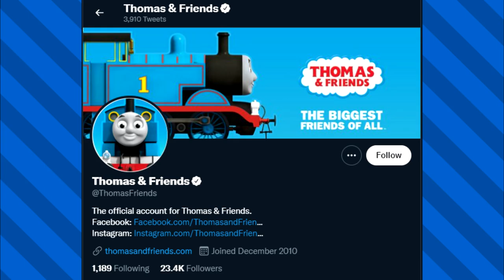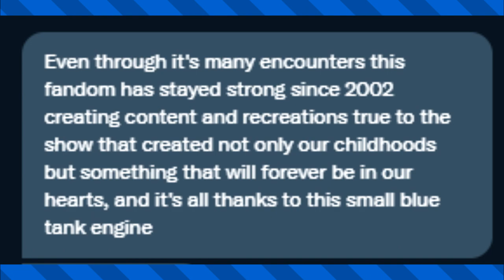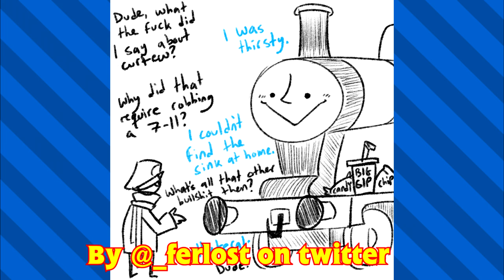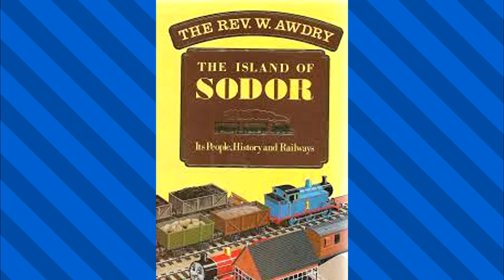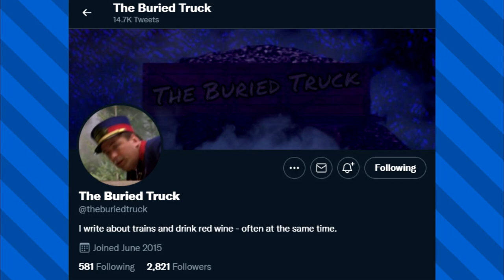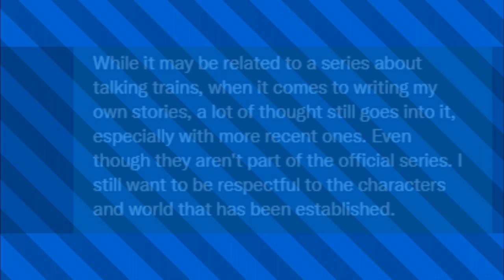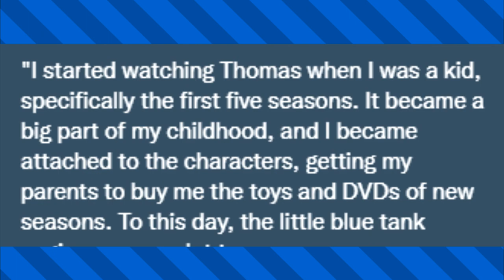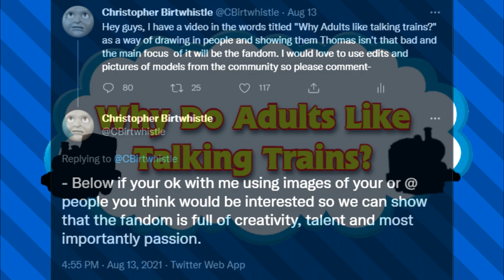Why Do Adults Like Talking Trains?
Many months in the making, this is my big thomas fandom video!